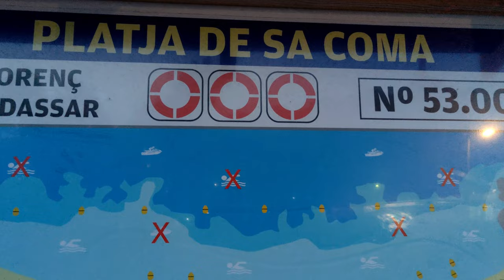Sa Coma Mallorca nightlife and evening 4K 60fps HDR UHD Dolby Atmos 💖 Best places 👀 walking tour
Evening and night life in the center of Sa Coma and shopping in Sa Coma. Welcome to an evening walk in the resort of Sa Coma, and let's explore the local evening and night life together. Sa Coma is located about 15 km east of Manacor, on the east coast of the island of Mallorca. A walk along the promenade offers many tourist possibilities, and you can walk up to the northern tip of Punta de Amar. Over time, the old tourist center merged with the quieter resort of S´lllot. There is a promenade with restaurants and bars right next to the beach, which is connected to the promenade of the S´lllot resort. In the resort of Sa Coma there are hotels, apartment houses, many restaurants and bars. Most of the buildings and shops were built recently. The resort has a very nice bay, which is suitable for families with children thanks to the gradual entry into the water. Sa Coma beach is adjacent to the famous Cala Millor and is accessible by bus or car, parking is nearby.  We will also explore Avinguda de les Savines, passing by the Hotel CM Mallorca Palace and the Hotel Hipotels Mediterráneo.
   Other interesting places in Mallorca: Palma de Mallorca, Catedral de Mallorca, Castell de Bellver, El Arenal, Alcudia, Port de Sóller, Cala Ratjada, Porto Cristo, Drach Caves, Sa Calobra, Torrent de Pareis, Formentor Lighthouse, Mirador de El Colomer , Magaluf, Deià, Es Trenc Beach, Cala Figuera, Cala Millor Beach, Cala Bona Beach, Sa Coma Beach, Artà, Coves d'Artà, Canyamel Beach, Capdepera Lighthouse, GORDIOLA, Can Picafort, Playa del Muro, S'illot, Safari Zoo Porto Cristo, Manacor, Es Pontàs, Santanyí beach, Sanctuary of Sant Salvador, and others.